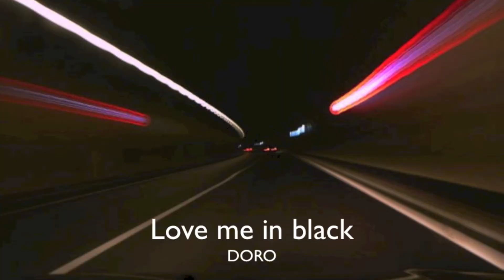Do you Love me in Black- Song Doro by Michà 24 06 13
Tender and Sweet